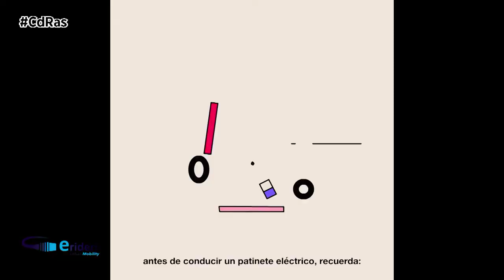VÍDEO DGT USUARIOS VMP | By CdRas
El director general de tráfico, Pere Navarro, acaba de presentar un vídeo que la Dirección General de Tráfico hará llegar directamente a los usuarios de vehículos de movilidad personal como los patinetes. Lo hará a través de los principales operadores de sharing que ya se han comprometido a incorporarlo en sus apps.

Una tarea de comunicación importantísima ya que según la DGT en 2020, se registraron 8 fallecidos que viajaban en VMP, 7 de ellos en ciudades y 1 en vías interurbanas, carreteras donde está prohibido su uso.

Para ayudar a difundir y llegar a los usuarios finales de este medio de desplazamiento, se ha contado con la colaboración de los principales proveedores de vehículos compartidos de movilidad personal que se pueden encontrar en las ciudades, además de con la Asociación Española de Economía Digital. En el vídeo de 45 segundos de duración, la DGT  explica la normativa básica por la que se rige este nuevo medio de desplazamiento urbano y los principales consejos de seguridad.